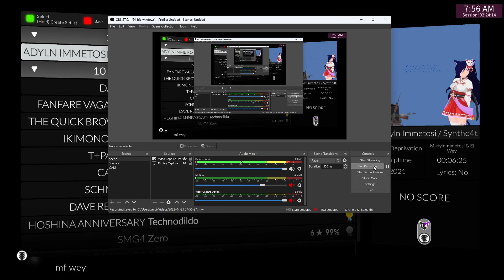Madyln lmmetosi (Synthc4t) - Challenge [CLONE HERO]